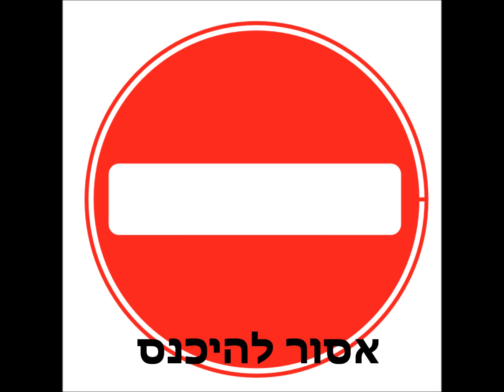תל אביב זו תל אביב (Eblouie Par La Nuit)